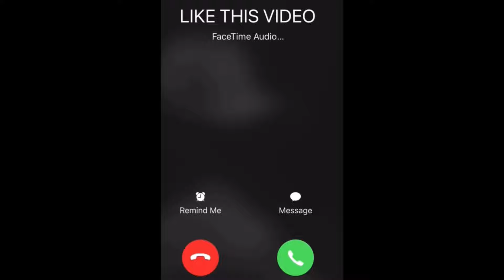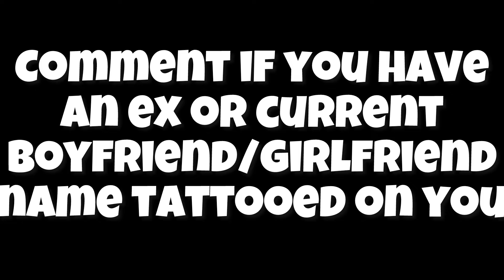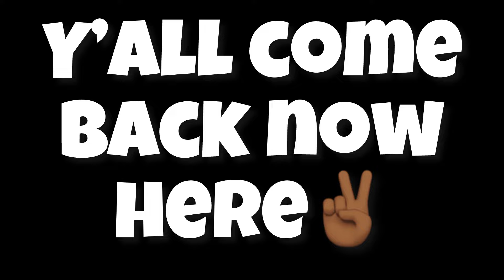CHRISEAN ROCK HAS OFFICIALLY LOST HER MIND!